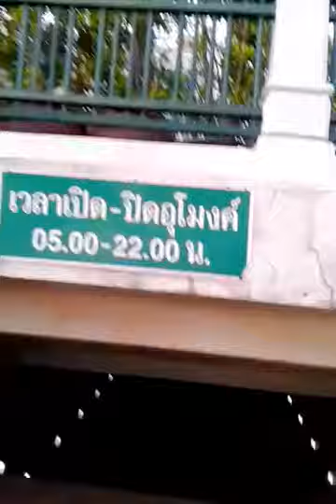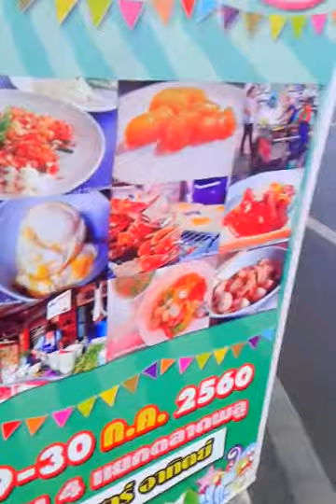อุโมงค์วงเวียนใหญ่ เผื่อบางคนไม่เคยรู้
งงเด้ๆๆ